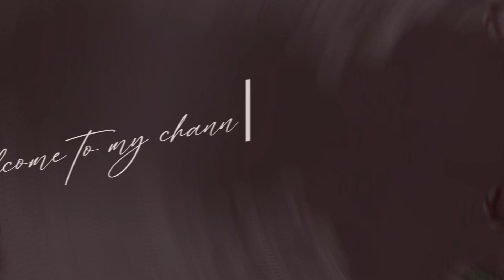Vlogmas day 1 |hair maintenance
♡FAQ♡
Name- Reliance Daniels
I’m a Nigerian🇳🇬YouTuber/
Fashion designer  based in Lagos

♡Video editing apps I use♡
CapCut

For tripod- I use the Lightweight portable tripod stand with remote control from jumia

From @Thatgirlplaylist

♡Looking for a place to shop affordable and classy clothes?? Check out Maka shop with my code SHEISREEY10 thank me later 😘